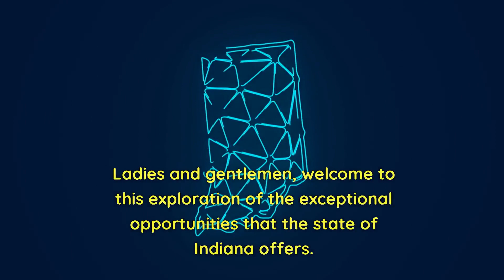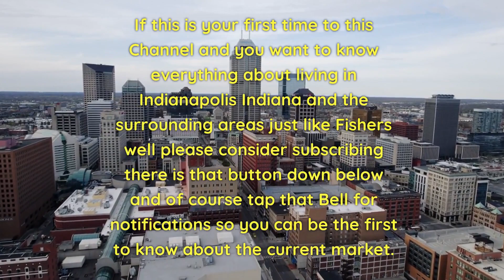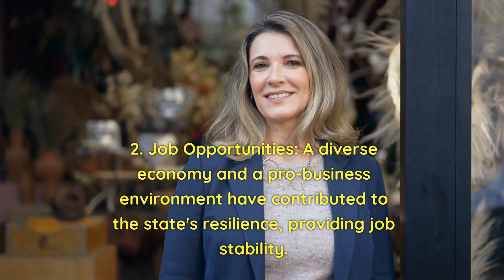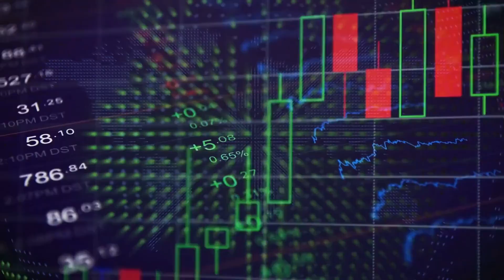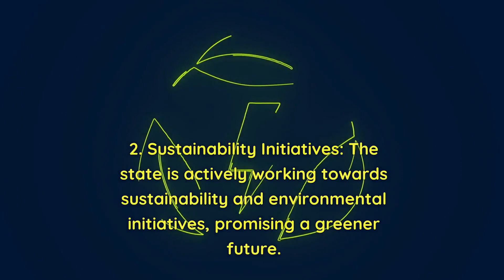Indiana: Where Opportunity Meets Excellence - A Comprehensive Look into the Booming State and its...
Home Sweet Home: Over the past two years, Indiana's homeownership rate has consistently stood at a robust 68.9%, making it an attractive destination for those seeking to put down roots.
Investor's Delight: The real estate investment sector has seen impressive growth, with a notable 15% increase in the number of investors entering the market since 2021.

Home to Legends: Indiana boasts a rich sports culture. It's the heart of basketball with a fervent love for the Indiana Pacers and the NCAA's headquarters.
The Racing Capital: Indianapolis hosts the famous Indianapolis 500, attracting motorsport enthusiasts from around the world.
Lucrative Sports Industry: Sports-related businesses, from merchandise to hospitality, thrive in Indiana, providing opportunities for investors.

Cara Conde
Realtor®, Broker